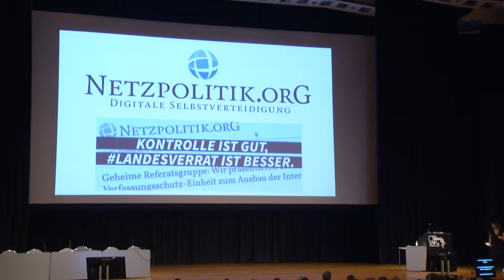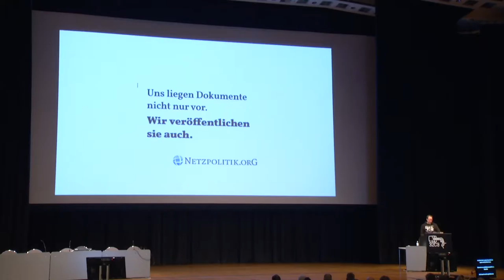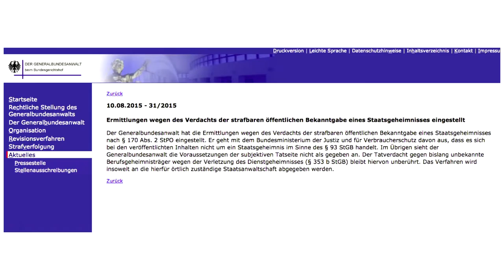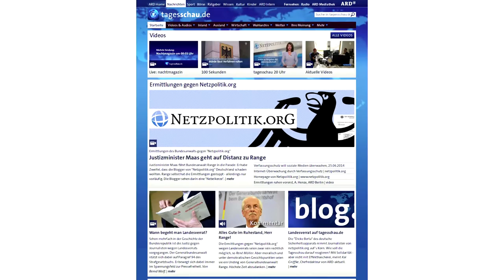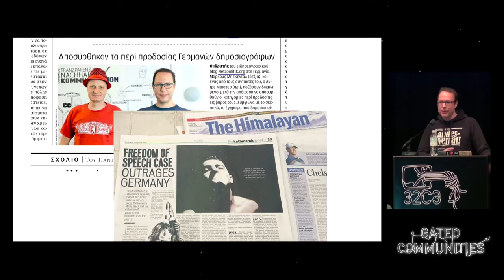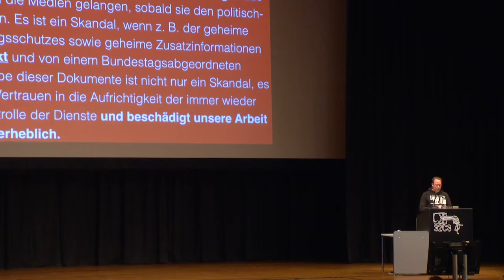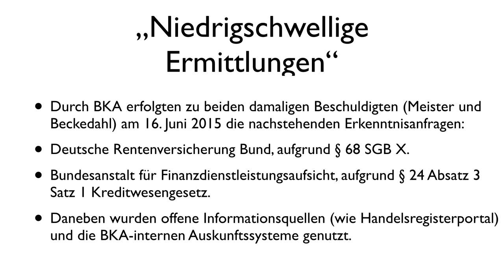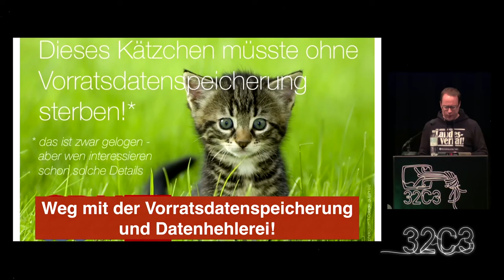32C3 7135: Ein Abgrund von Landesverrat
Im Sommer kam heraus, dass der Generalbundesanwalt Ermittlungen gegen zwei Journalisten von netzpolitik.org in Gang gesetzt hatte. Das geschah, weil sich das Bundesamt für Verfassungsschutz dadurch auf den Schlips getreten fühlte, dass Auszüge aus ihren Haushaltsplänen der allgemeinen Bevölkerung bei netzpolitik.org zugänglich gemacht wurden.